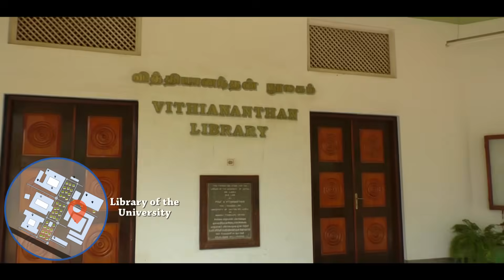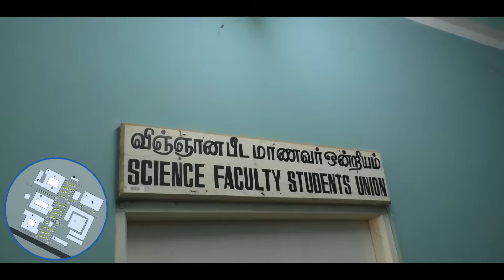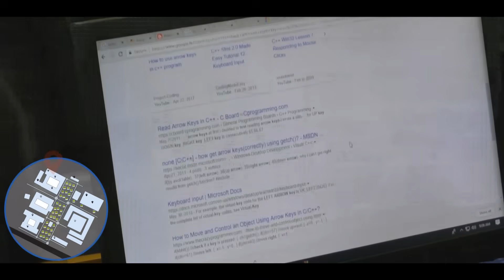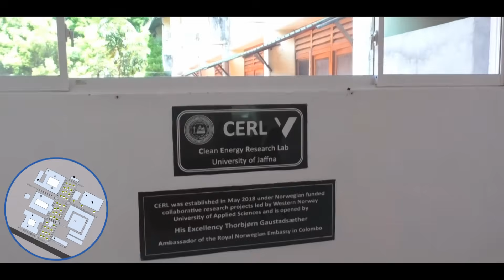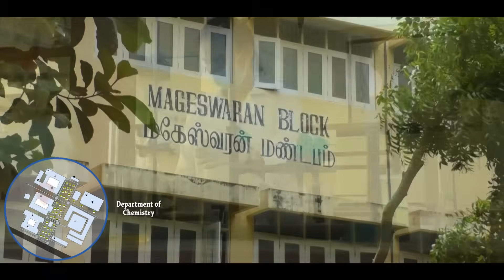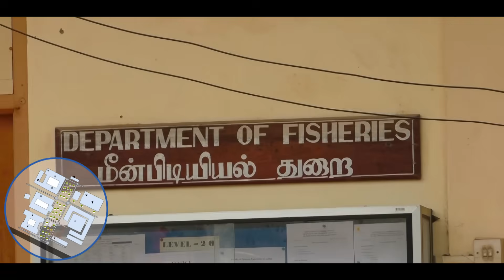Faculty of Science Intro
The Faculty of Science was set up in October 1974 at Vaddukoddai in the premises taken over from the Undergraduates’ Section of the Jaffna College. The first batch of students numbering 103 was admitted to the Faculty on 25th October 1974 and only a Course in Mathematics and Statistics was provided initially.